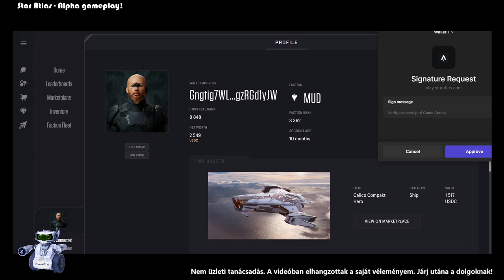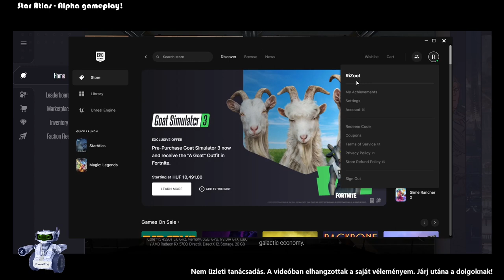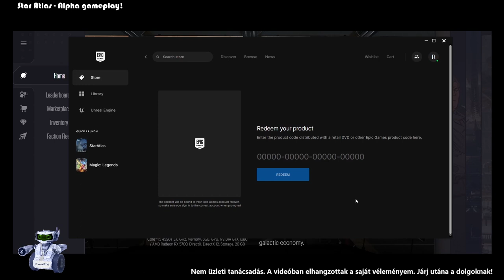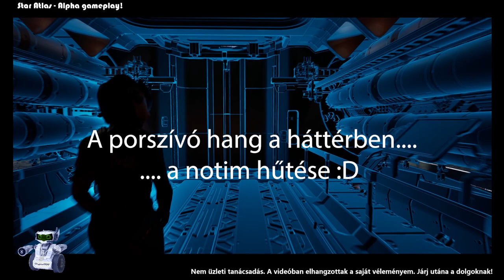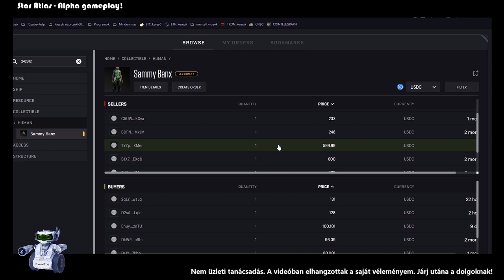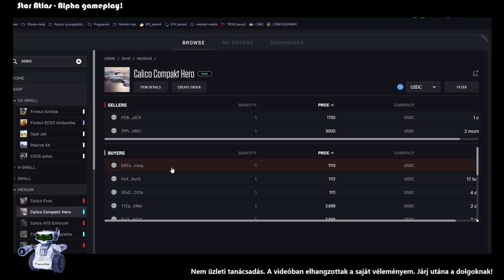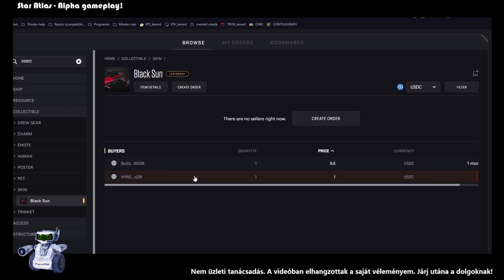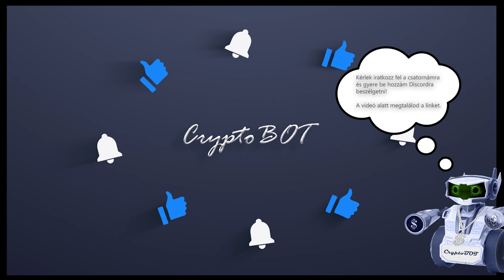Star Atlas - Alpha gameplay! AAA szint lesz!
Ebben a videóban végre meg tudom Nektek mutatni a Star Atlas mire is lesz képes az Unreal 5 enginevel a háta mögött! Az eredmény még így alpha verzióban is lélegzetelállító!

Ha szeretnétek Ti is csatlakozni a csapatunkhoz akkor gyertek be discordra és írjátok be magatokat a megosztott táblázatba a "star-atlas-jelentkezés" chat szobában lévő doksiba :) és amint lesz klán funkció a játékban összeszedjük a népet :)

🔥🔥Amennyiben kérdésetek van, keressetek meg Discordon - RiZool#6044🔥🔥

Vagy gyertek fel a csetre és alakítsunk ki közösen egy jó kis társaságot :)

🔥🔥Facebookon is felvehetitek velem a kapcsolatot: 🔥🔥

🔥🔥A alábbi linkeken keresztül tudtok a csapatomhoz csatlakozni:🔥🔥

🔥🔥Nyugodtan keressetek és válaszolok minden kérdésre.🔥🔥

💥Mindenkit kérek, hogy csak a saját felelősségére fektessen be ezekbe a magas kockázatúnak számító lehetőségekbe. Ne a a kenyérre való pénzt költsétek el és mindenképpen porlasszatok. Több lehetőségbe "cégbe" tegyétek a pénzt és így csökkentitek a veszélyeket.